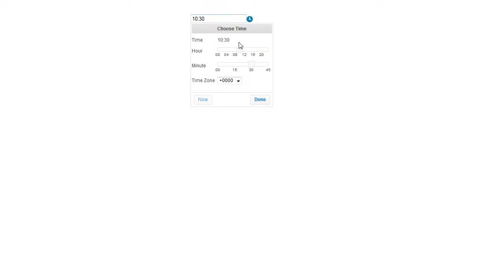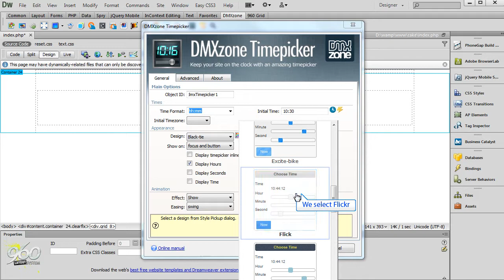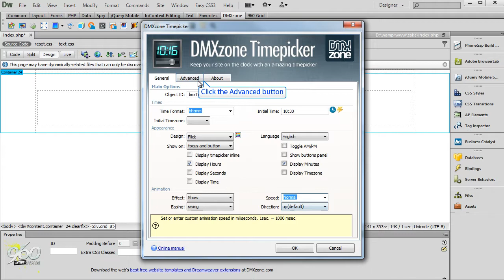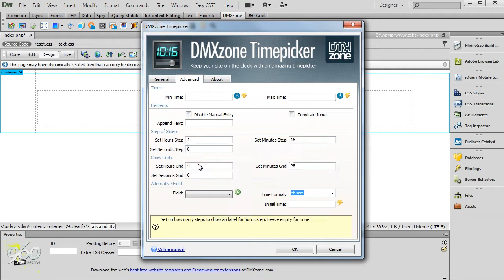Inserting DMXzone Timepicker on a Page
With this movie we will show you the main features of DMXzone Timepicker and how to use it.